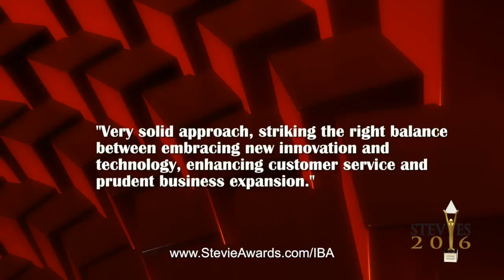MCube Partners, Seoul, South Korea wins Stevie® Award(s) in The 2016 International Business Awards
Winners in The 2016 International Business Awards, an international competition, were celebrated on Friday, October 21 in Rome, Italy. The International Business Awards are open to all organizations worldwide, and include categories to honor accomplishments in all aspects of work life.